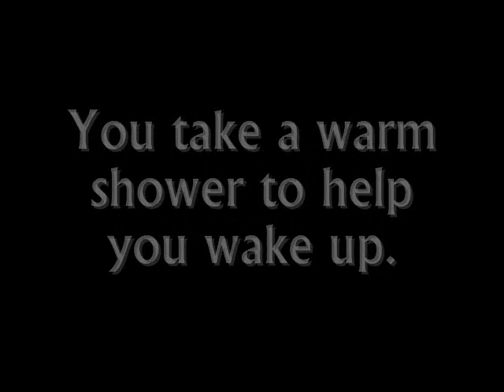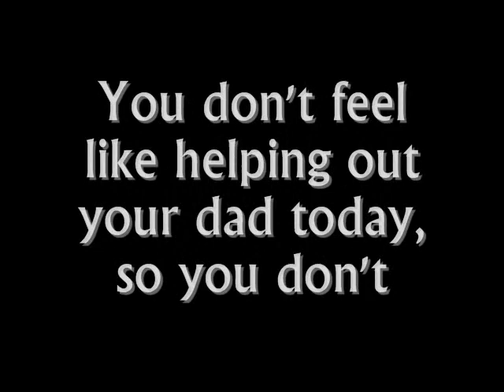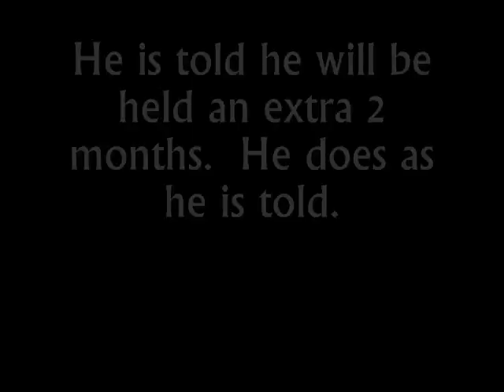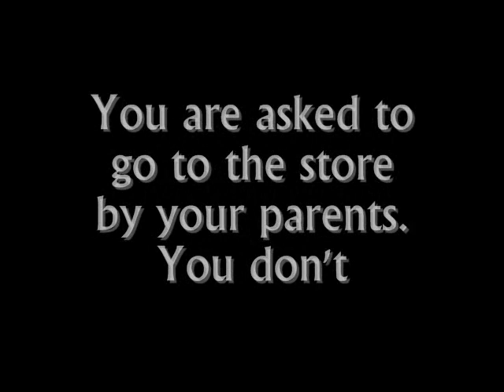Citizen Life vs. Military life